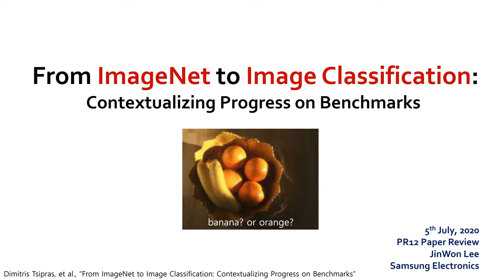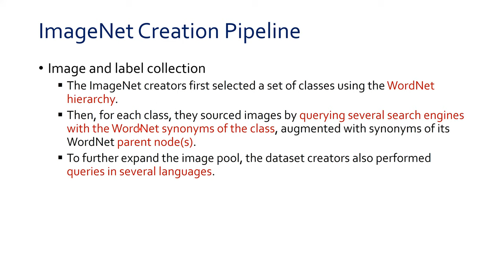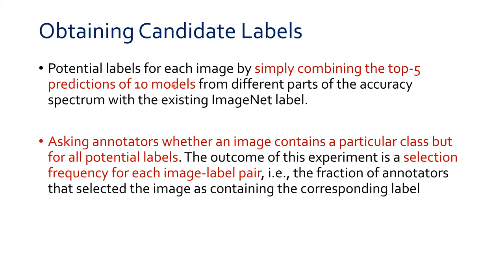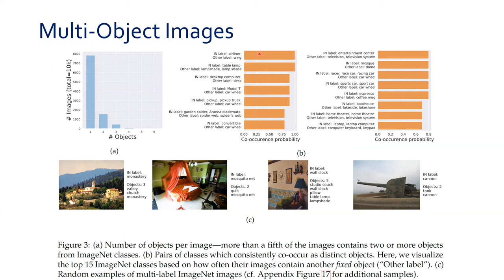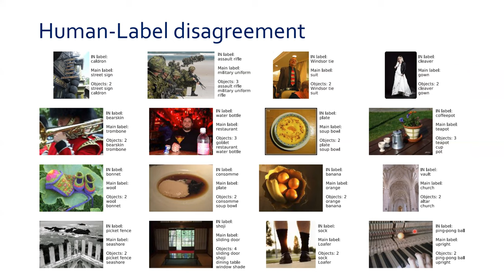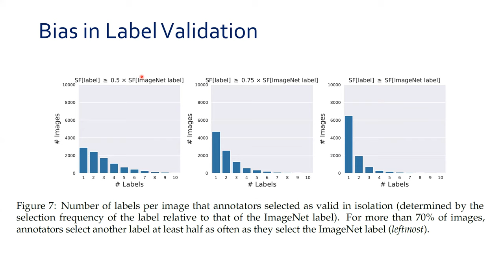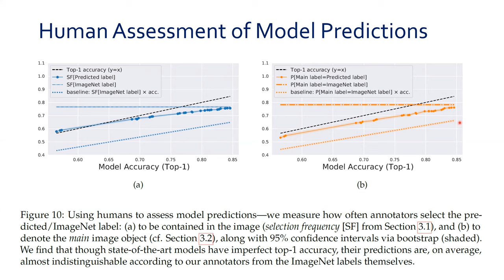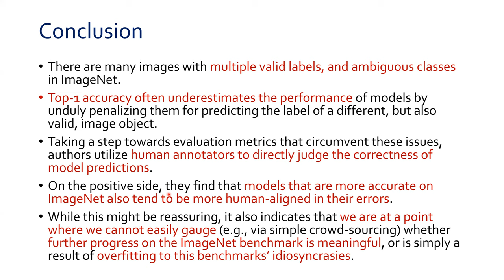PR-258: From ImageNet to Image Classification: Contextualizing Progress on Benchmarks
TensorFlow Korea 논문읽기모임 PR12 258번째 논문 review입니다.
이번 논문은 MIT에서 나온 From ImageNet to Image Classification: Contextualizing Progress on Benchmarks입니다.
Deep Learning 하시는 분들이면 ImageNet 모르시는 분들이 없을텐데요, 이 논문은 ImageNet의 labeling 방법의 한계와 문제점에 대해서 얘기하고 top-1 accuracy 기반의 평가 방법에도 문제가 있을 수 있음을 지적하고 있습니다.
ImageNet data의 20% 이상이 multi object를 포함하고 있지만 그 중에 하나만 정답으로 인정되는 문제가 있고, annotation 방법의 한계로 인하여 실제로 사람이 생각하는 것과 다른 class가 정답으로 labeling되어 있는 경우도 많았습니다. 또한 terrier만 20종이 넘는 등 전문가가 아니면 판단하기 어려운 label도 많다는 문제도 있었구요. 이 밖에도 다양한 실험을 통해서 정량적인 분석과 함께 human-in-the-loop을 이용한 평가로 현재 model들의 성능이 어디까지 와있는지, 그리고 앞으로 더 높은 성능을 내기 위해서 data labeling 측면에서 해결해야할 과제는 무엇인지에 대해서 이야기하고 있습니다. 논문이 양이 좀 많긴 하지만 기술적인 내용이 별로 없어서 쉽게 읽으실 수 있는데요, 자세한 내용이 궁금하신 분들은 영상을 참고해주세요!